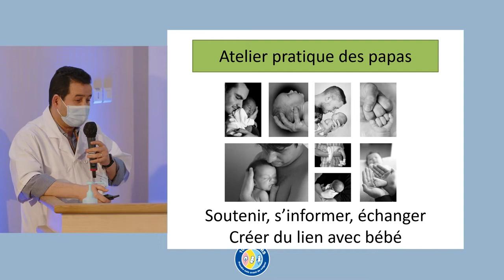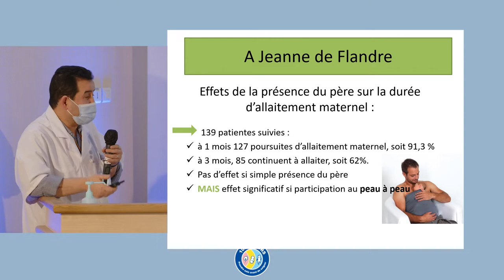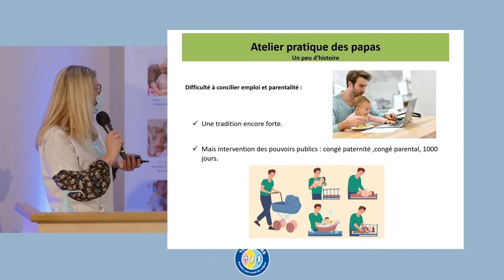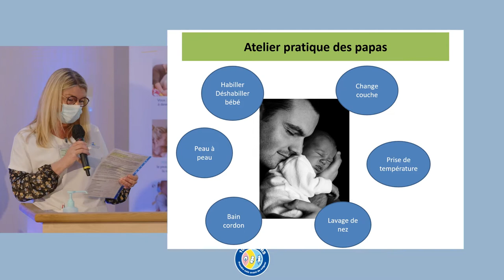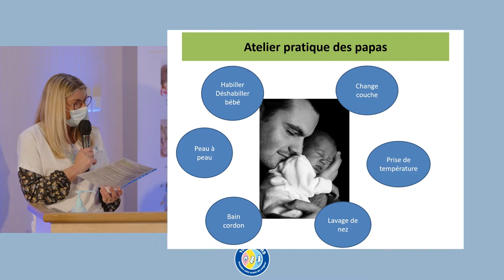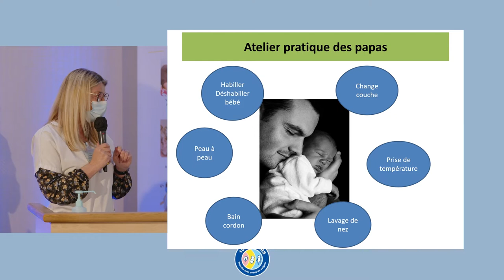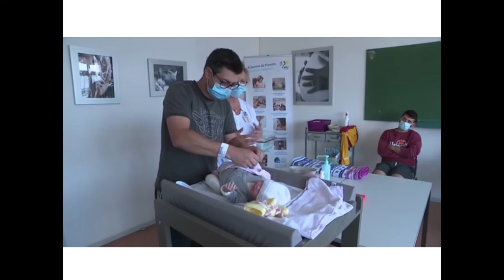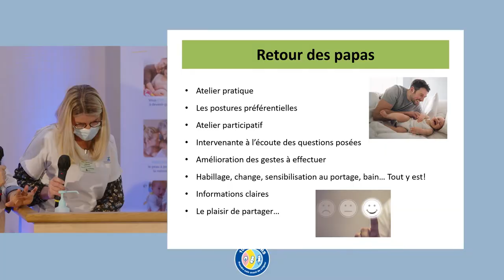REPLAY 🔁 Conférence : Créer du lien avec bébé